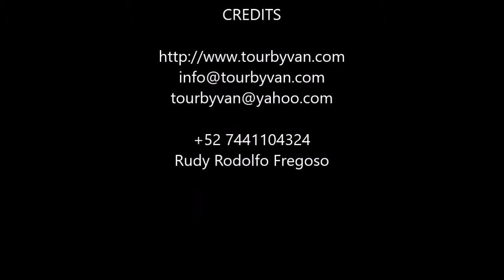17-10-2019 -- ACAPULCO 6 HRS. CITY TOURS - BABY TURTLE RELEASE by Rudy Fregoso TourByVan